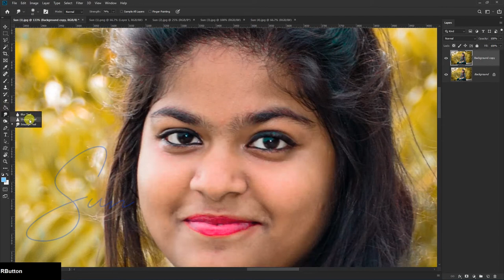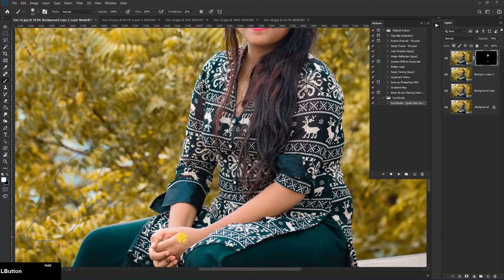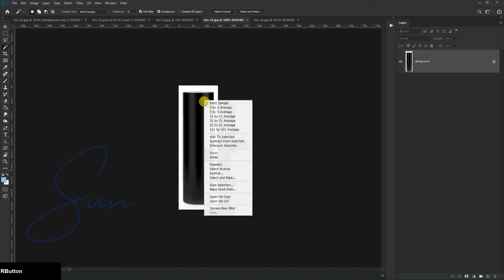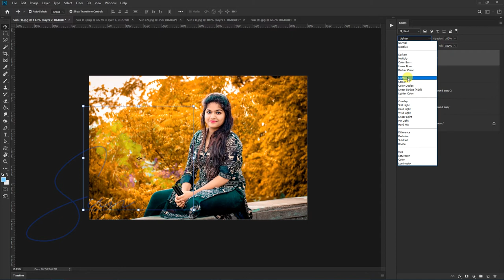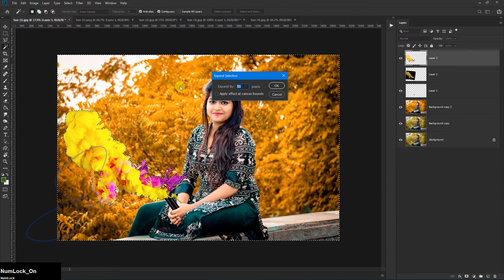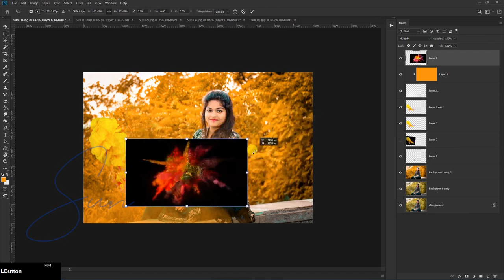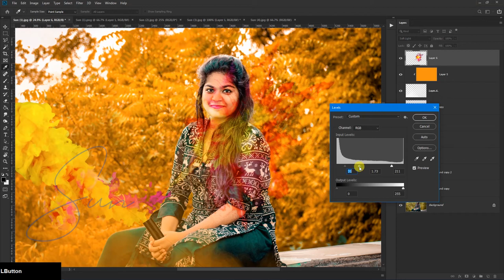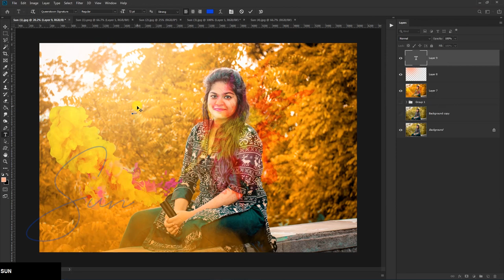smoke bomb photo editing in photoshop photo manipulation tutorial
SVFilming SandeepFilms smoke bomb photo editing in photoshop photo manipulation tutorial